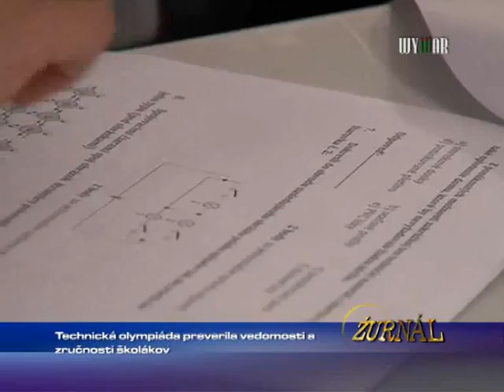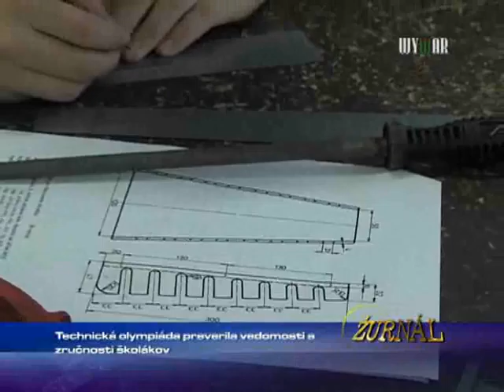Olympiáda preverila vedomosti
1561